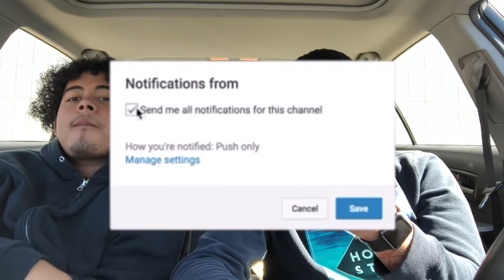The Time I Got Caught Stealing CONDOMS at WALMART😂 | I Got Arrested🚔 (Story Time)